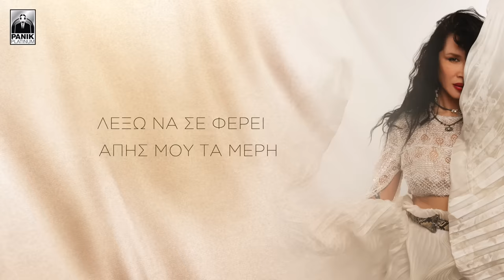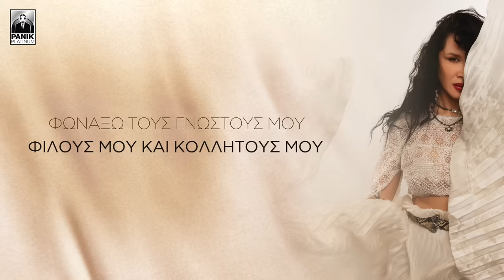Πάολα - Φλυτζάνι - Official Lyric Video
Μουσική: Γιώργος Νάτσιος
Στίχοι: Βασίλης Γιαννόπουλος

Ενορχήστρωση - Keys: Γιώργος Νάτσιος
Drumms: Χρήστος Σιαφάκας
Bass: Κωνσταντίνος Παγκόπουλος
Guitars: Ιωάννης Περδικάρης
Percusion: Eren Alioglou
Κλαρίνο: Αλέξανδρος Αρκαδόπουλος
Σαξόφωνο: Γιάννης Δίσκος
Τρομπέτα: Περικλής Αλιώπης
Τρομπόνι: Κώστας Αλεξανδρής
Vocals: Ξένια Βέρρα
Μίξη - Mastering: Κυριάκος Αστερίου
STUDIO BK

Στίχοι/Lyrics:

ΜΙΑ ΤΣΙΓΓΑΝΑ ΘΑ ΡΩΤΗΣΩ
ΜΗΠΩΣ Κ ΣΕ ΦΕΡΩ ΠΙΣΩ
ΠΟΥ ΣΗΜΑΔΙ ΠΙΑ ΔΕ ΔΙΝΕΙΣ
ΚΑΙ ΟΛΟ ΜΟΝΑΧΗ Μ' ΑΦΗΝΕΙΣ
ΣΕ ΠΟΙΟ ΣΩΜΑ ΤΩΡΑ ΞΕΝΥΧΤΑΣ
Κ ΕΓΩ ΡΑΓΙΖΩ
ΕΠΙΤΕΛΟΥΣ ΠΕΣ ΜΟΥ ΠΟΥ ΤΟ ΠΑΣ

ΑΝ ΔΙΑΒΑΣΩ ΣΤΟ ΦΛΥΤΖΑΝΙ
ΟΤΙ ΜΟΥ ΤΗΝ ΕΧΕΙΣ ΚΑΝΕΙ
ΤΟΤΕ ΘΑ ΣΤΟ ΠΩ ΣΤΑ ΙΣΙΑ
ΝΤΟΜΠΡΑ ΚΑΙ ΠΑΛΙΚΑΡΙΣΙΑ
ΘΑ ΦΩΝΑΞΩ ΤΟΥΣ ΓΝΩΣΤΟΥΣ ΜΟΥ
ΦΙΛΟΥΣ ΜΟΥ ΚΑΙ ΚΟΛΛΗΤΟΥΣ ΜΟΥ
ΚΑΙ ΘΑ ΚΑΝΟΥΜΕ ΑΠΟΨΕ
ΤΑ ΚΑΛΥΤΕΡΑ ΜΕΘΥΣΙΑ

ΠΟΙΟΝ ΑΕΡΑ ΠΕΛΑΓΙΣΙΟ
ΝΑ ΔΙΑΛΕΞΩ ΝΑ ΣΕ ΦΕΡΕΙ
ΣΤΗΣ ΑΓΑΠΗΣ ΜΟΥ ΤΑ ΜΕΡΗ
ΣΕ ΠΟΙΟ ΣΩΜΑ ΞΕΝΥΧΤΑΣ
ΚΑΙ ΕΓΩ ΡΑΓΙΖΩ
ΕΠΙΤΕΛΟΥΣ ΠΟΥ ΤΟ ΠΑΣ